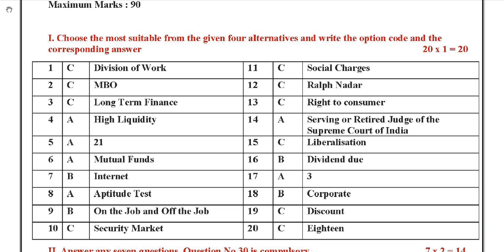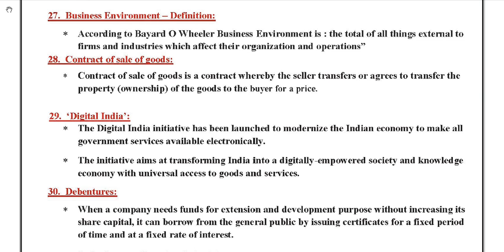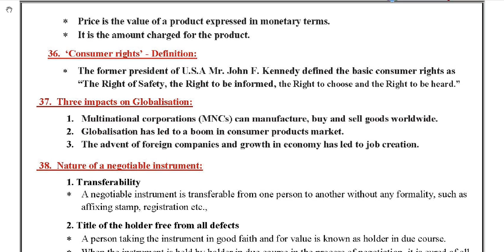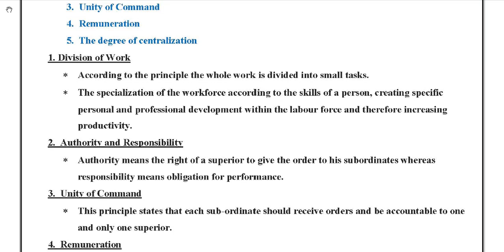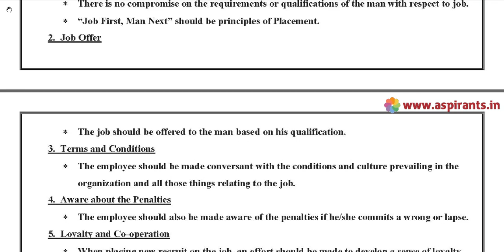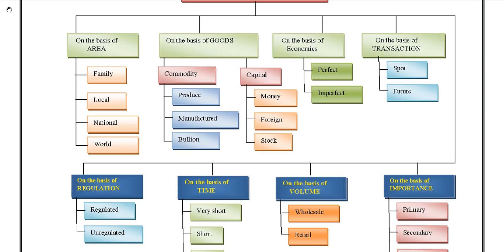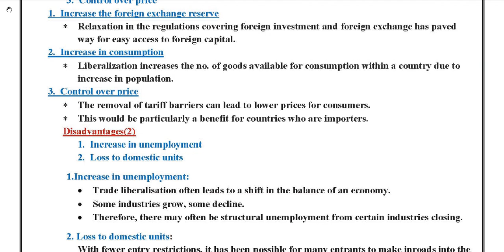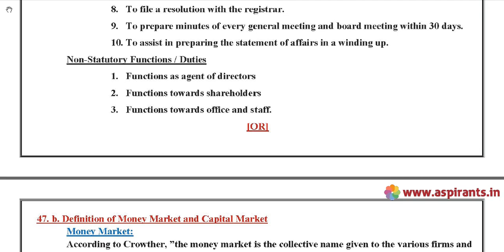12th Commerce First Revision Answer Keys 2019-20 | Thanjavur District | English Medium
Team Aspirants Provides a clear and special Guidance for all 12th Students. Aspirants Team Provides 12th Standard First Revision Model Question Papers ( Previous year Question Papers) 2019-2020. This time our team has taken a keen effort to provide more study materials in order to help the Students. So we have covered the maximum and we are sure that we will instantly update more study materials for 12th Public Exams.